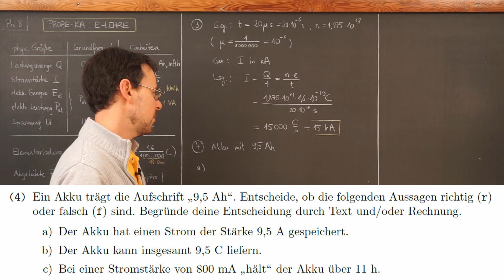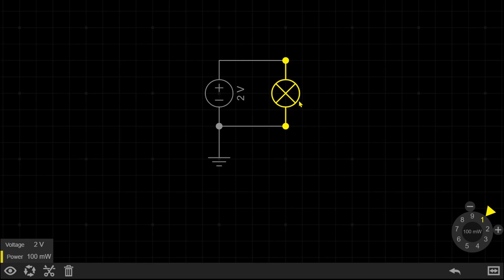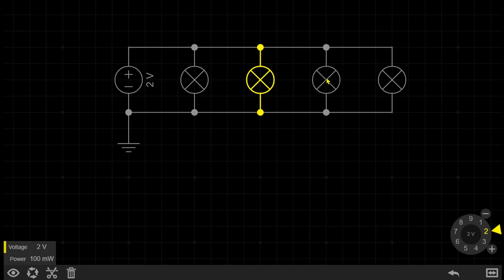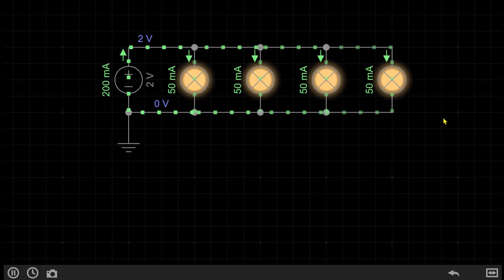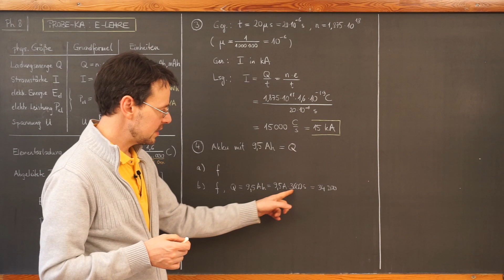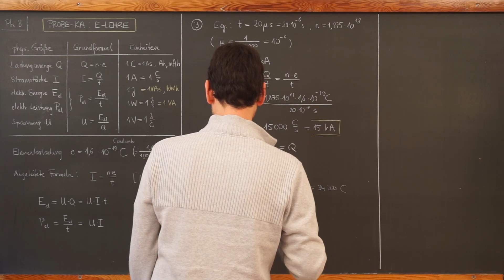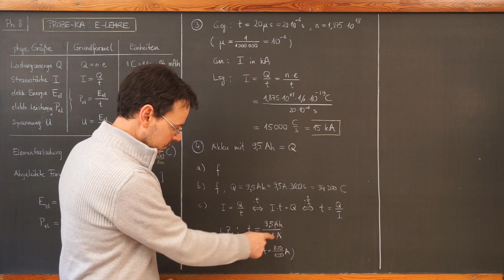Ph8 / Probe-KA zur E-Lehre / Aufgabe 4: Was bedeutet Ah (nicht)?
Aufgabe zur Aufschrift Ah (Amperestunden) auf einem Akku.